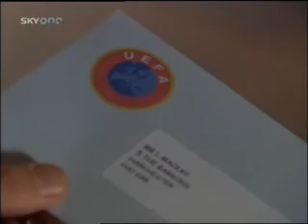Dream Team Series 9 Episode 31